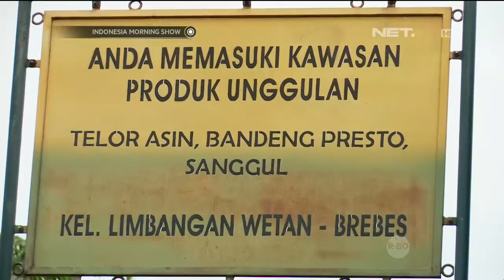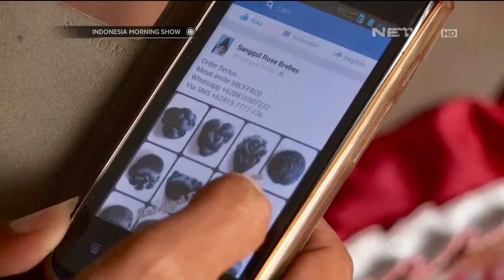Potret Indonesia : Sanggul Brebes